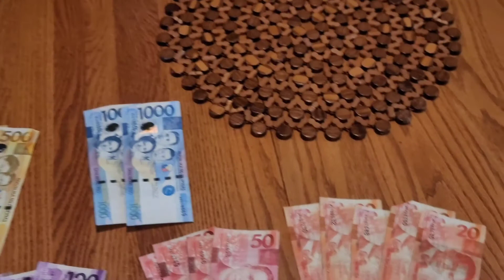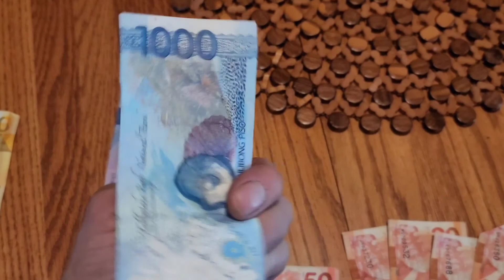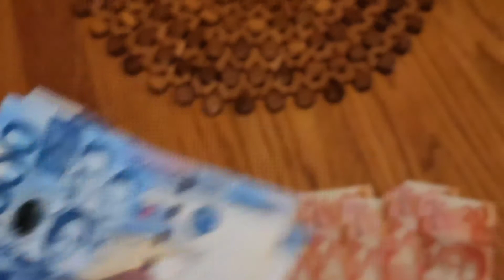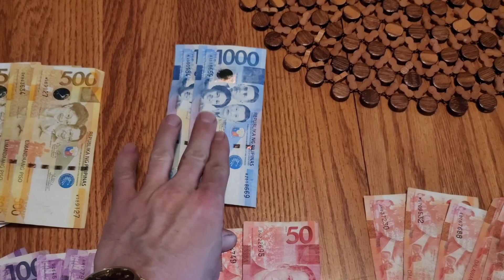Moving to the Philippines? A Step by Step Guide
Hey guys welcome back! Today's video is a continuation (part 3) of my moving to the Philippines guide. I will be discussing 5 more things needed or to be considered before moving or even possibly visiting the Philippines. Hope you enjoy guys take care and stay safe  always 🙏👍

Artist: LIQWYD

Musician: @ksomusic

Musician: @ksomusic

Musician: LIQWYD